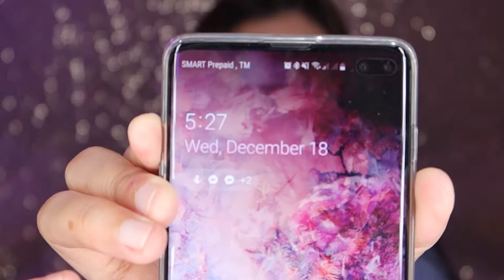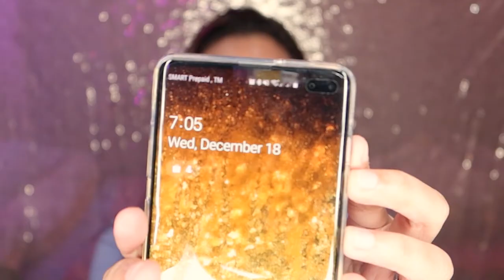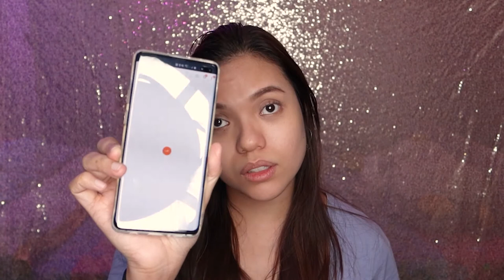FLAWLESS BA TALAGA?? EVERBILENA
100% HONEST REVIEW po tayo dito sa channel na to.

Product Mentioned:
Everbilena Pro Flawless Liquid Foundation: